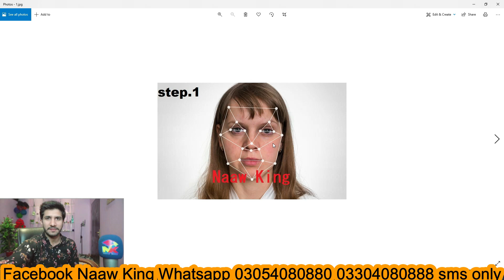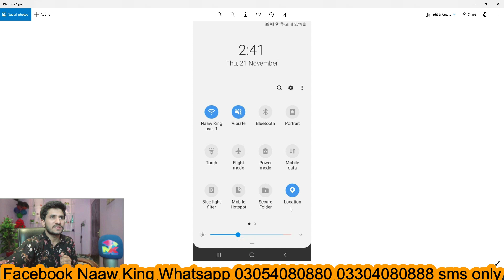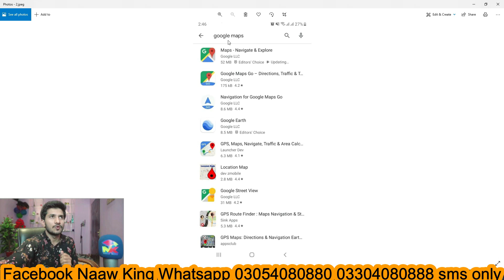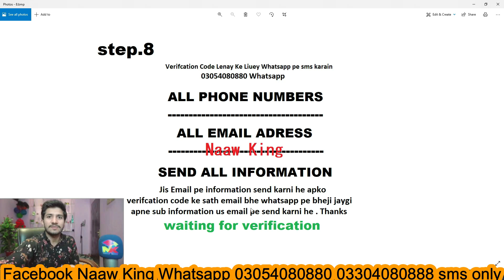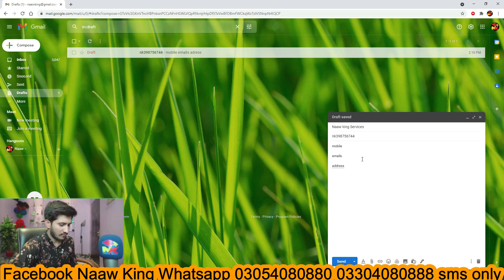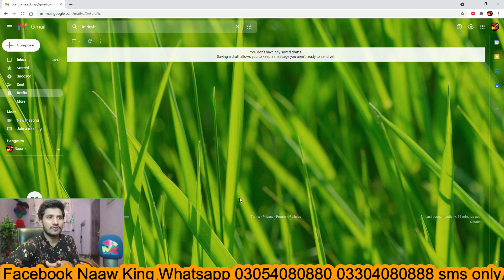Naaw King Verification Join Life Time Services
Pocket Option Create Account Link

Binolla Create Account Link

Quotex Create Account Link

Exnova Create Account Link

IQ Option Create Account Link

Expert option Create Account Link

Binomo Create Account Link

Olymp Trading Create Account Link

Octafx Forex Create Account Link

Binance Crypto Create Account Link

Perfect Money Wallet Create Account Link

IQOPTION
IQOPTIONTRADING
IQOPTIONTRADINGS
IQOPTIONINDIA
Iqoptionhindi
Iqoptionpakistan
Iqoptionurdu